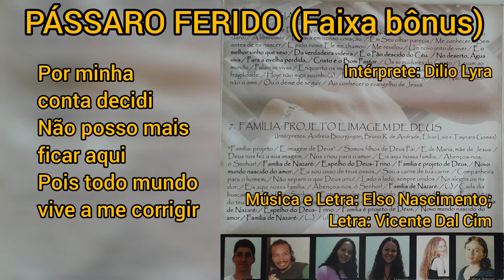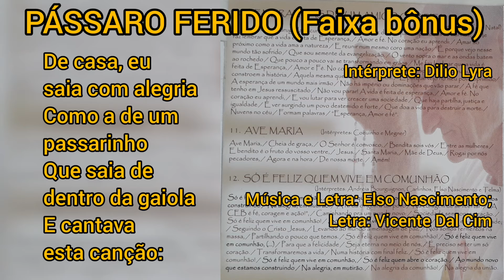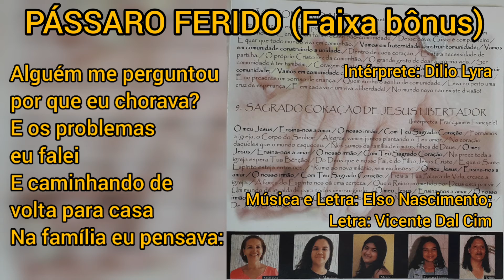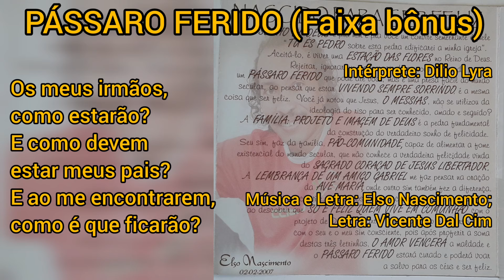PÁSSARO FERIDO (Faixa Bônus)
14ª faixa do CD “Rosa da Penha 40 Anos de Fé”, música para casamentos e reflexões da vida matrimonial.
Intérprete e vocal: Dilio Lyra.
Gravado pela empresa: Música e Eventos

“PÁSSARO FERIDO” é a primeira canção de autoria na Música e Letra: Elso Nascimento (Mister Elso) e na Letra: Vicente Dal-Cim. Feita inspirada na parábola do filho pródigo, Lucas 15: 11 - 32.  Música apresentada pela primeira vez em um encontro de confraternização de grupos de perseverança (Adolescentes), realizado na antiga Paróquia do Bom Pastor, hoje Santuário do Bom Pastor. Mensagem principal: A família acolhe sempre os filhos, a exemplo do Pai misericordioso.
Na adolescência os filhos fazem de fato seu primeiro voo para conhecer o mundo e com as boas experiencias vem também, as experiencias não boas, que os autores chamam de "feridas", daí o título de "Pássaro Ferido". O papel da família é curar as feridas, conteúdo da canção " A Missão da Família no mundo"

Significado dos símbolos na capa do CD “Rosa da Penha 40 Anos de Fé”:

• A flor Rosa Branca:
- A espiritualidade vivida que tem a função de curar as feridas da alma:

• Uma pedra bruta;
- Deus prefere nos vê, não na pedra mas, na Rosa Branca revelada pela pedra;

• O antigo e inesquecível templo subindo ;
- A vida doada por todos que participaram dessa história de fé;

• Um outro e amplo templo surgindo;
- Acolhida para as novas e futuras gerações;

Cheguem os agradecimentos:
•  Ao músico Elso Nascimento e sua empresa “Música e Eventos”: pelo apoio a este projeto!

Cheguem os agradecimentos ao meu amigo de composição Vicente Dal- Cim e ao músico Elso Nascimento e sua empresa “Música e Eventos”: pelo apoio a este projeto!

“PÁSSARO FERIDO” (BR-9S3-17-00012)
Esta música e vídeo estão protegidos por direitos autorais, mas fique tranqüilo, você poderá obter a autorização para o download de forma legal por um valor simbólico, entrando em contato através de meu email. Agindo assim você incentiva, divulga e valoriza o trabalho dos artistas envolvidos. Gratidão!

01. 00:00 Introdução;
02. 00:21 Decisão de conhecer o mundo;
03. 01:07 O mundo seria melhor que a família?;
04. 01:48 O mundo, na verdade, precisa do amor fraterno da família;
05. 02:09 Decisão de voltar para se fortalecer, à família e posteriormente ao mundo, ;
06. 02:48 Sempre encontraremos um anjo de guarda para nos ajudar ;
07. 03:19 Família acolhedora a exemplo do Pai misericordioso;